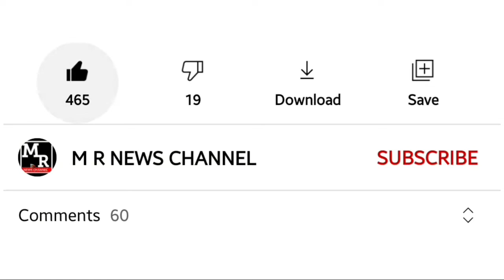M R న్యూస్ తెలుగు బుల్లెటిన్ @7PM డైలీ SEC-BAD కంటోన్మెంట్ బోర్డ్ స్పెషల్